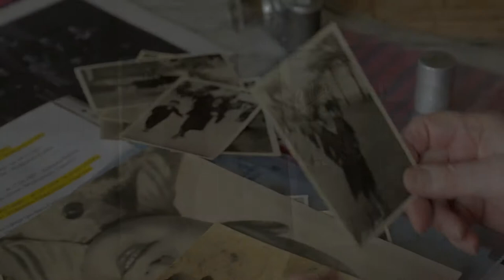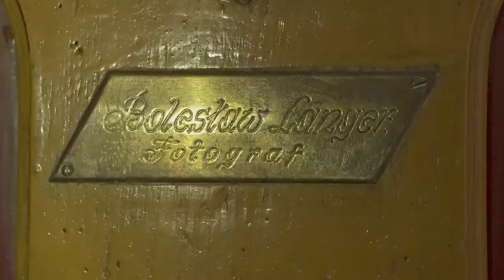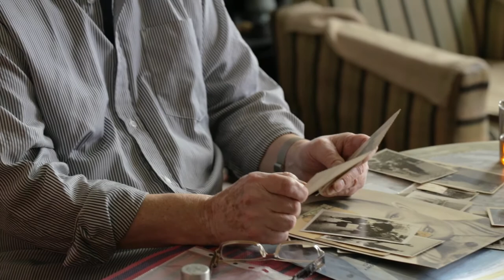6. Vintage Photo Festival 2020 📷 | Bolesław Langer | wspomnienia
Bolesław Langer był jednym z najbardziej znanych bydgoskich fotografów ulicznych. O pracy lajkarzy opowiedzieli nam jego wnukowie, Ryszard i Zbigniew Langer.

Podczas 6. edycji festiwalu będzie można zobaczyć zdjęcia lejkarzy z dwudziestolecia międzywojennego, w tym oczywiście te zrobione przez Pana Bolesława Langera.

Realizacja i montaż: Patryk Chenc

Partnerem Głównym wydarzenia jest Województwo Kujawsko-Pomorskie.
Wydarzenie współfinansowane ze środków Regionalnego Programu Operacyjnego Województwa Kujawsko-Pomorskiego.